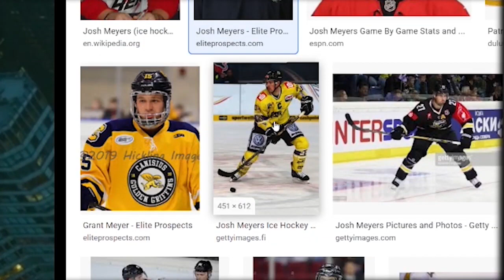Bad Cop Bad Cop w/ Josh Adam Meyers | NDP w/ Mike Vecchione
Sgt. Mike Vecchione & Detective Justin Silver corner Josh Adam Meyers with hard hitting questions on Episode 094 of No Disrespect Podcast.

New episodes drop for FREE on iTunes & YouTube every Tuesday.

Follow the whole show: @JoshAdamMeyers, @ComicMikeV, @IamJustinSilver, @ShannonLee6982, @NoDisrespectPod, @GaSDigital